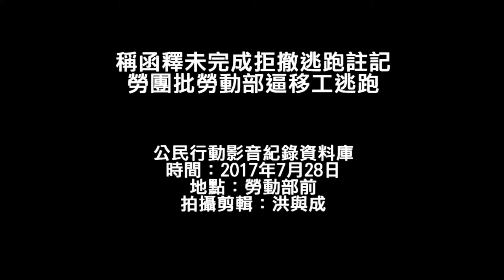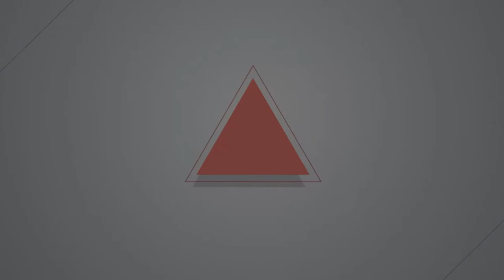20170728 稱函釋未完成拒撤逃跑註記 勞團批勞動部逼移工逃跑